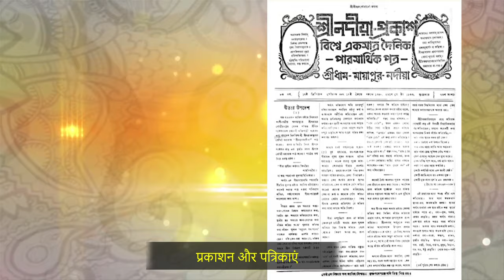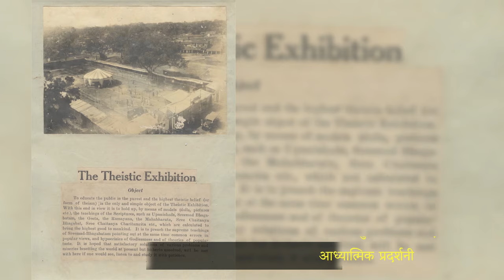Marking 150th Anniversary of Sant, 'Srila Prabhupada Ji'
Prime Minister Narendra Modi addressed the programme marking the 150th anniversary of Srila Prabhupada ji at Bharat Mandapam, Pragati Maidan on 8th February, 2024. The Prime Minister also released a commemorative stamp and a coin in honour of great spiritual guru Srila Prabhupada ji.